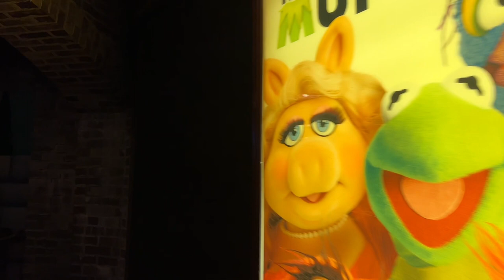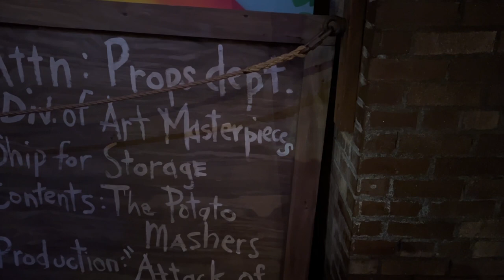Muppetvision in 3D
Welcome back to Disney World!  Join us for the Muppetvision in 3D show during moonlight magic at Hollywood Studios to see what we've been missing!

get behind the scenes video, exclusive monthly giveaways and much more!

BTC address 19Y1fiKEfP26jzQJAmcpN4YN5ry9FguZ7x